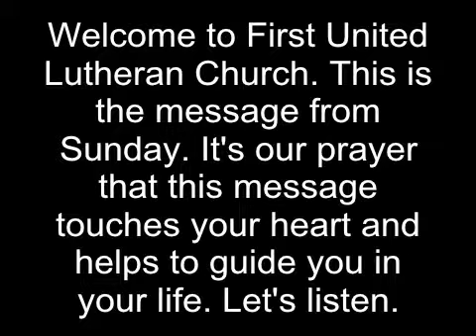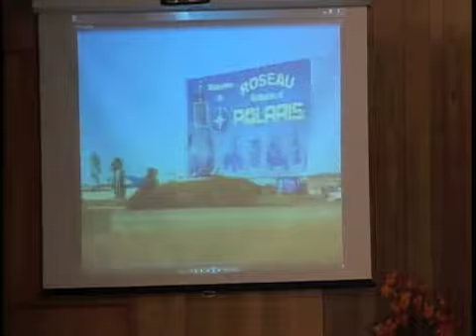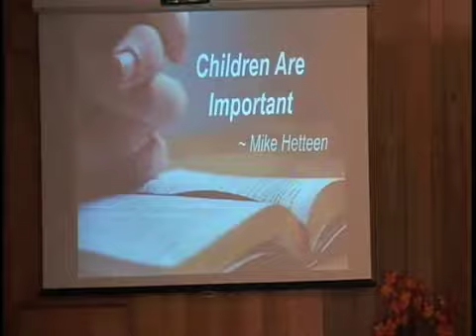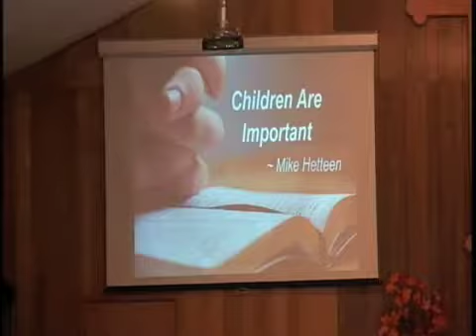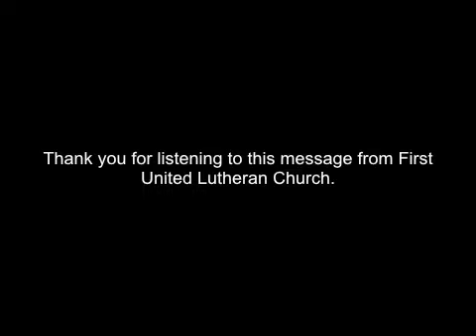FULC Roseau MN 9 3 17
Children are Important - Mike H